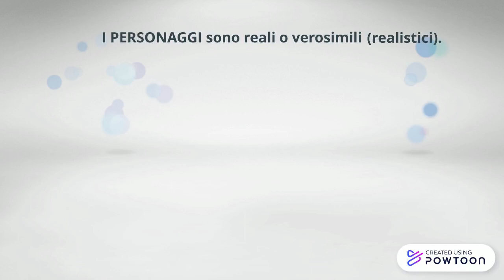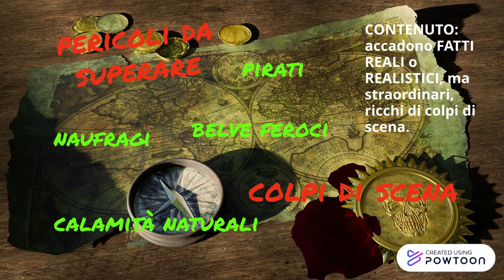IL RACCONTO DI AVVENTURA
IL RACCONTO DI AVVENTURA prima parte
SITOGRAFIA e IMMAGINI
Foto di Tumisu da Pixabay